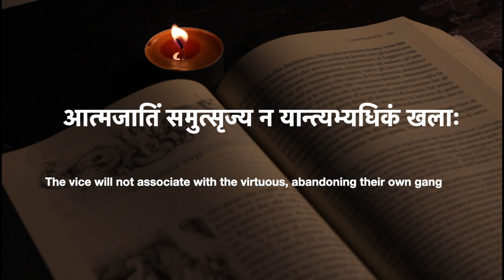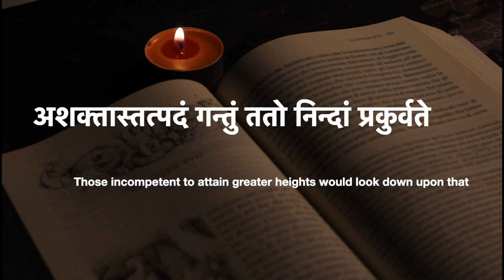Kāvyāmṛtam - 12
0:00 Intro
0:07 असारे’स्मिन्भवे तावद्भावाः पर्यन्तनीरसाः
         In this pithless world, all aspirations end in disappointment (Kathāsaritsāgaraḥ)
0:21 अभिनन्दन्ति भूतानि विनाशे पापकर्मणः
         Everyone rejoices at the death of an evil-doer (Rāmāyaṇam)
0:32 असुभिस्सह निर्बन्धो दुर्वृत्तानां निवर्तते
         The obstinacy of the wicked ends only at their last breath (Rāmāyaṇamañjarī)
0:45 आत्मजातिं समुत्सृज्य न यान्त्यभ्यधिकं खलाः
         The vice will not associate with the virtuous, abandoning their own gang (Bṛhatkathāmañjarī)
0:58 अशक्तास्तत्पदं गन्तुं ततो निन्दां प्रकुर्वते
         Those incompetent to attain greater heights would look down upon that (Cānakyanītiḥ)
1:12 Cncl